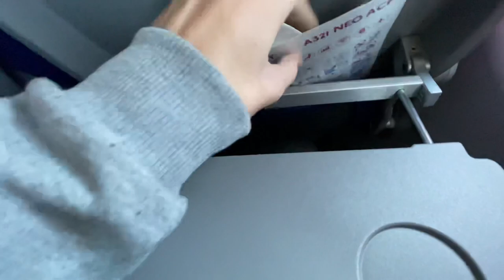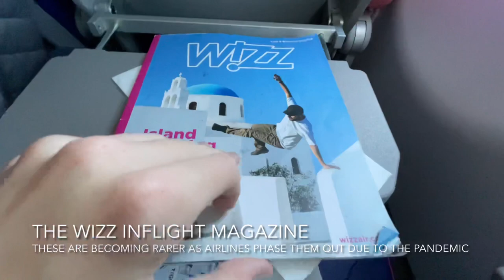TRIP REPORT | WIZZ AIR UK | A321NEO | LONDON LUTON-SUCEAVA | ECONOMY | HD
Airline: Wizz Air UK
Aircraft: Airbus A321-271NX
Livery: Wizz Air Standard Livery
Registration/(Name): G-WUKO/(none)
Age: 0.3 Years
Route: London Luton-Suceava
Flight Number: W93606
Seat Number: 7F
Cabin: Economy
Delay: None
Flight Duration: 2 Hours 50 Minutes
Cruise Height: 37,000 Feet
Cost/Ticket Type: £7.99/Wizz Basic (for DSA-SCV then a free swap to LTN)
Date: 1st September 2021
Music: X Rated by Ehrling, Dawn by Vlad Gluschenko and Mood by Ehrling